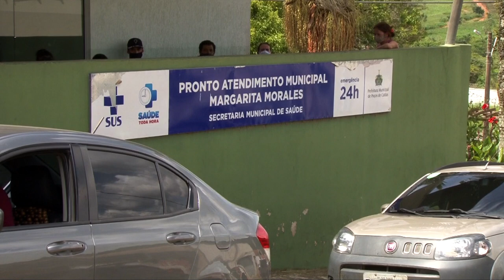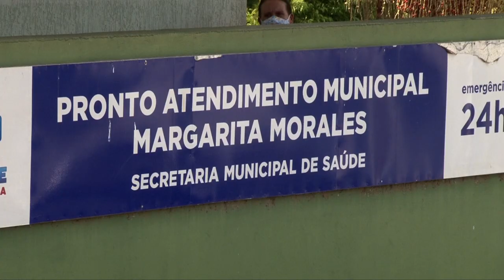REFORMAS ESTRUTURAIS NO HOSPITAL MARGARITA MORALES 28/01/2021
Tiveram início as obras de manutenção no hospital municipal Margarita Morales. As obras se fizeram necessárias após um período de chuvas em que danificou o teto do local, atingindo principalmente a sala de Raio-X.